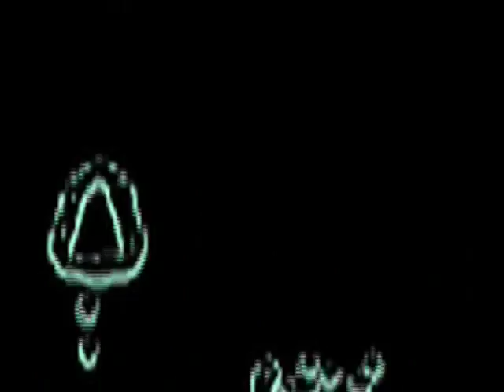voice over feat marianne james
voice over feat marienne james
fasten your seatbelt please